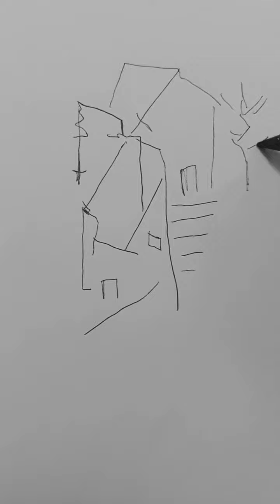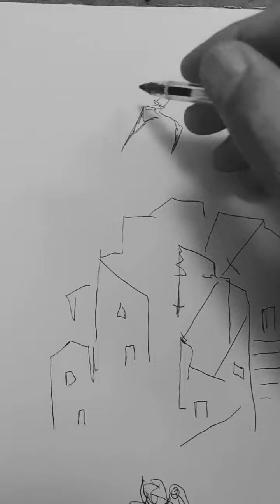Drawing Ivan de Monbrison